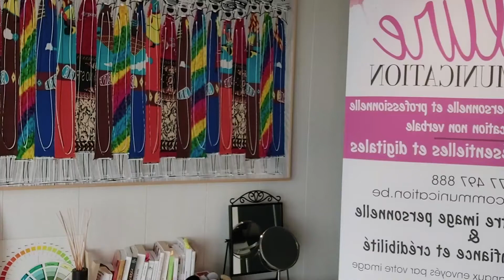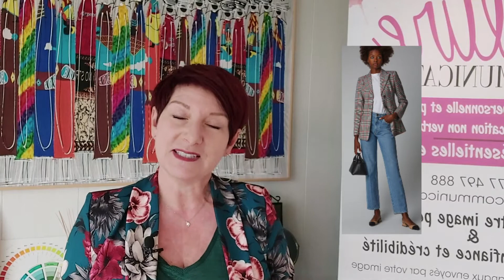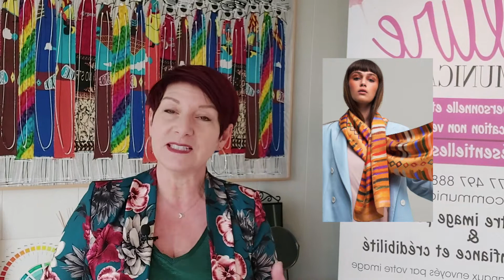Comment avoir un look plus moderne ?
Dans cette nouvelle vidéo, je vous parle de 3 clés pour avoir un look plus moderne.
Avoir un look moderne, cela signifie que vous êtes sans à la page, dans le coup, toujours capable de vous remettre en question et d'évoluer ...
J'espère que ces conseils vous seront utiles ! 😉

Pour avoir un look plus moderne, voici 3 clés :

1. Observer les tendances

2. Oser

3. Miser sur les accessoires et les chaussures

Vos vêtements vous aident à exprimer votre personnalité et vos talents, alors ne laissez rien au hasard !

Demandez à rejoindre le groupe privé Les Stylées sur FB.